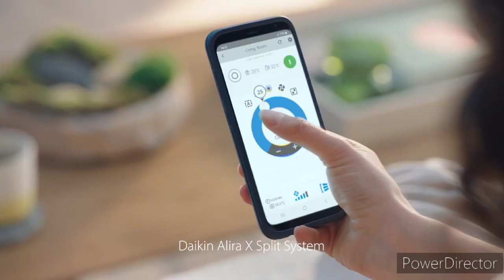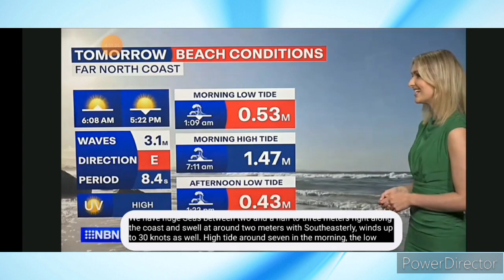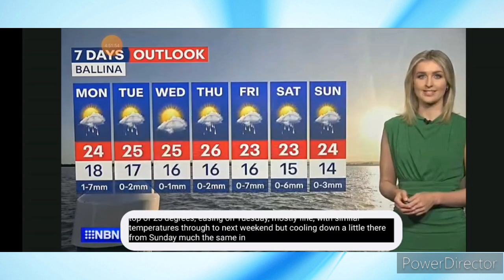NBN News Northern Rivers (Sunday) - Weather and Closer, Sunday April 21st 2024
With Jane Goldsmith (News), Sophie Scanlon (Sport) and Lauren Kempe (Weather)